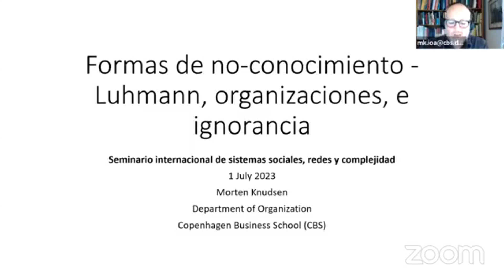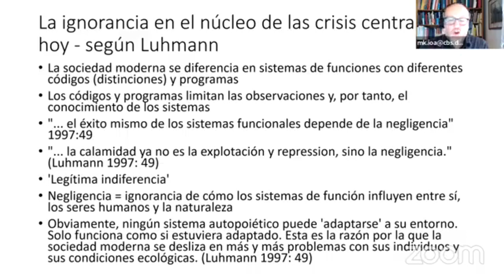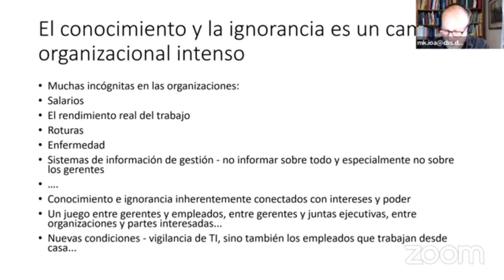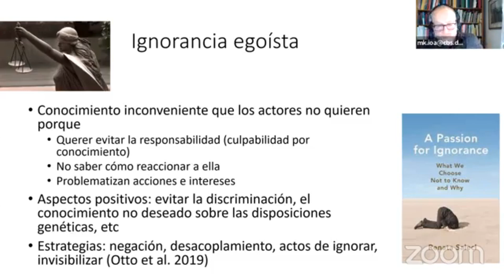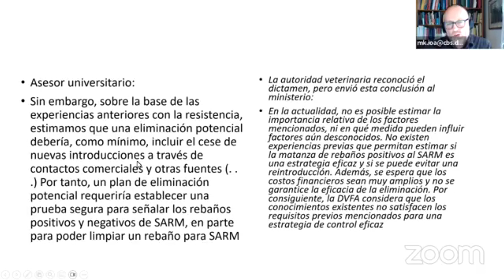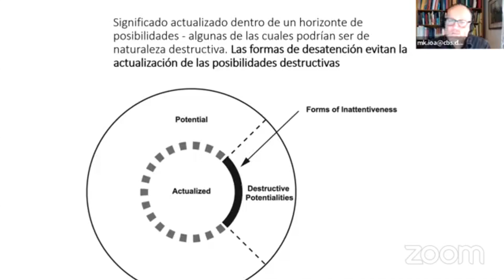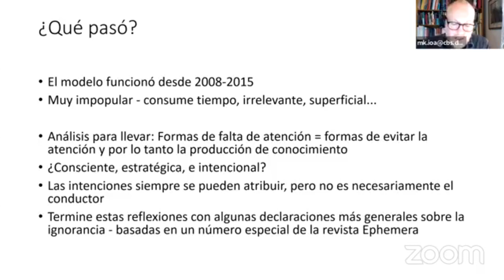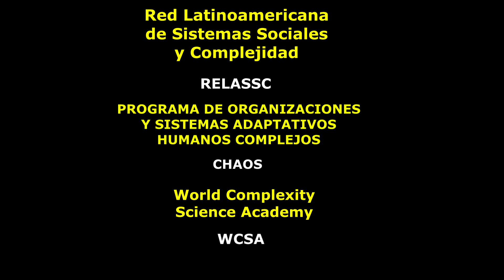Formas de no saber, organizaciones e ignorancia. Dr. Morten Knudsen, Escuela de Negocios Copenhague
Seminario internacional de sistemas sociales, redes y complejidad, 130. RELASSC, Red Latinomericana de Sistemas Sociales y Complejidad.
NIKLAS LUHMANN